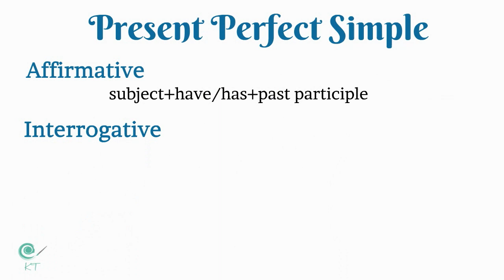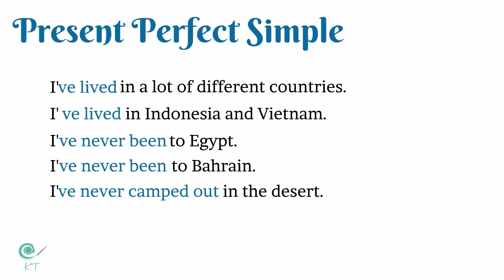Present Perfect Simple (to talk about experiences)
Thank you for joining us in the studio this evening. Tell us about your teaching experience, your travels, all the exciting things you have done.
As an English teacher, I've lived in a lot of different countries. I lived in Indonesia and Vietnam for 2 years and in this job I've met an amazing amount of people who have travelled in different places in the world a very international group and it's really fun to talk to all the other teachers about the countries they've been to.
How are your Saudi experience? What exciting things have you done so far?
I've been to Al Diriyah which was really amazing and beautiful and I've eaten in a Saudi restaurant Najd Village. I've tried a lot of different Saudi foods and Kabsa I like very much. Also, I've tried the grape leaves with rice in them and I don't  remember what that's called but that's really good too.
It seems you've done everything, Leann. Is there anything you haven't done?
I've never been to the Pyramids in Egypt. I'd really like to do that. I've never been to Bahrain. I've never been to Yemen. What else? I've never camped put in the desert over night.
Thank you Lean for sharing your experiences with us. It was a pressure talking to you.